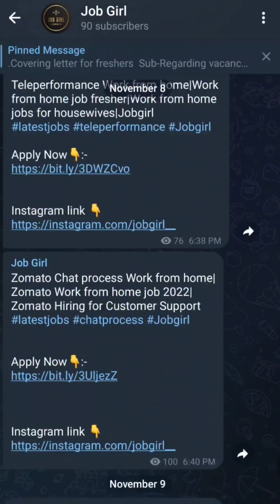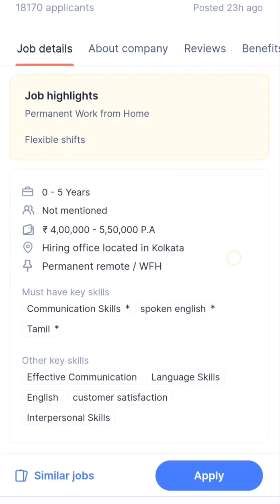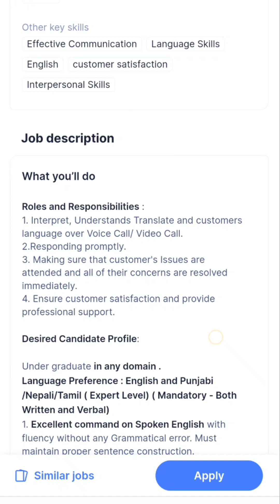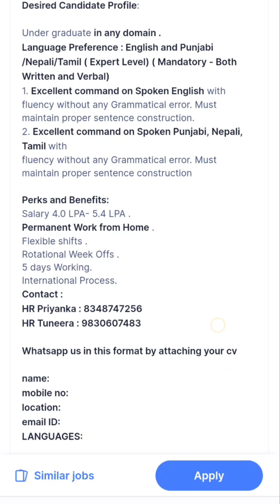Teleperformance Work from home 2023|Customer service job from home|Online jobs at home for students